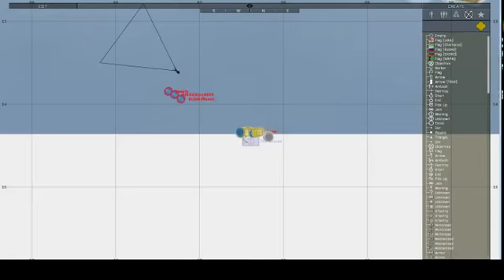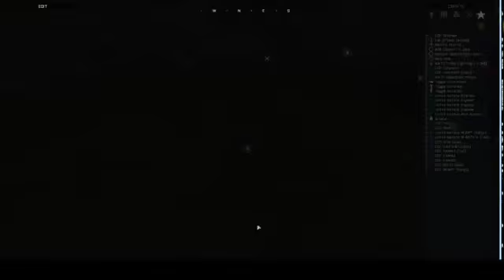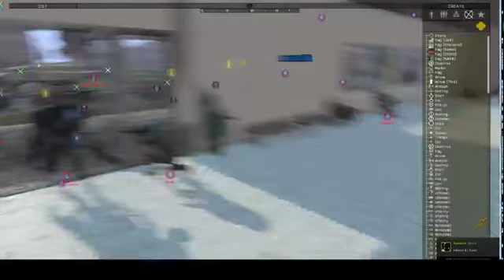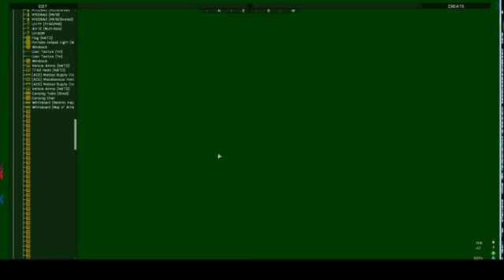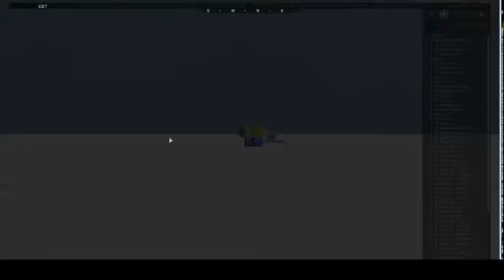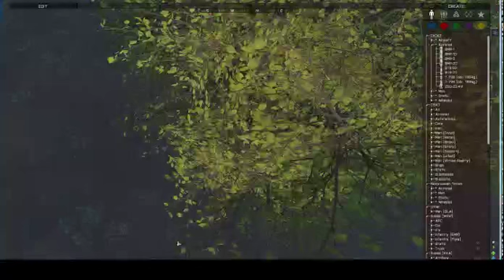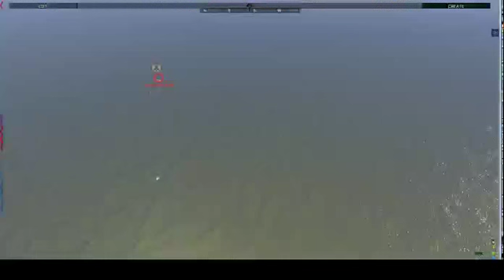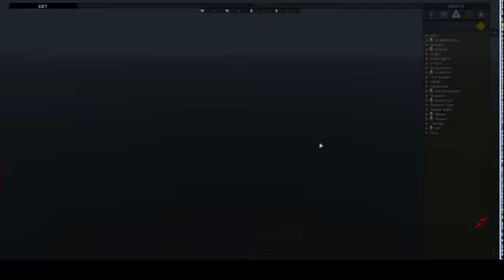7. Amfibi Deniz Piyade Tugayı // Türkçe Arma 3 // Realism Unit